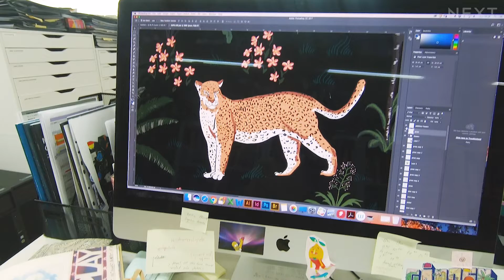Take On: Design at Next | Students and Graduates take on Trainees at Next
Take On: Design at Next. Bring your ideas to life! See what it's like to be a Trainee Designer at Next and how your work can be enjoyed by millions.

It’s all comes down to three words, better by design. Our Designers constantly challenge themselves to push their creativity to produce product from the next big trend. Our ranges are built on their ability to imagine and create designs that can be enjoyed by millions.

Being a Graduate Designer a Next means you’ll not only receive the support and training from your team but have the opportunity to present your ideas and have your voice heard. You’ll travel to seek inspiration from places all over the world.